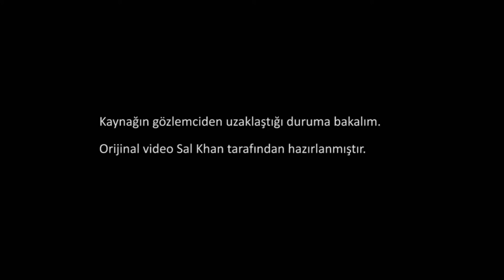Uzaklaşan Kaynaklar İçin Doppler Etkisi Formülü (Fen Bilimleri) (Fizik)